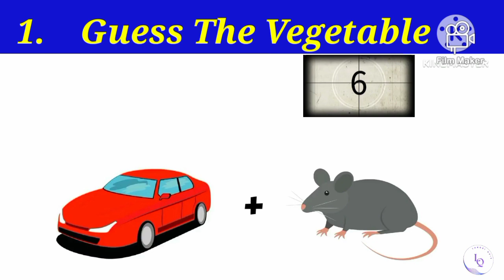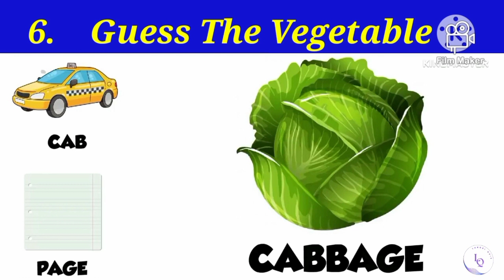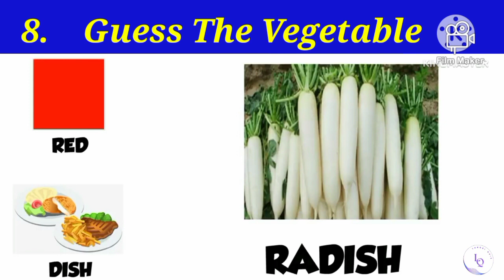Guess the Vegetable🥦||can you guess by emoji 😍@Lahoriquiz